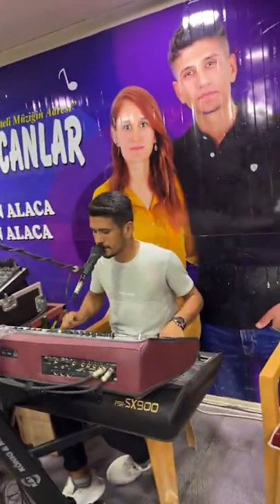grup özcanlar bağlamada celal göksu (belamısın başıma) yanbağlama ardından grani